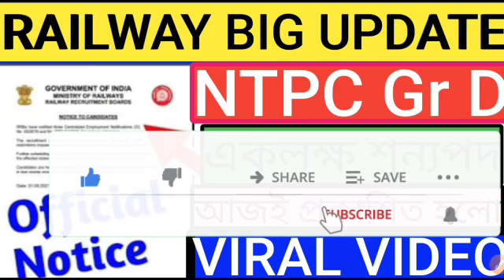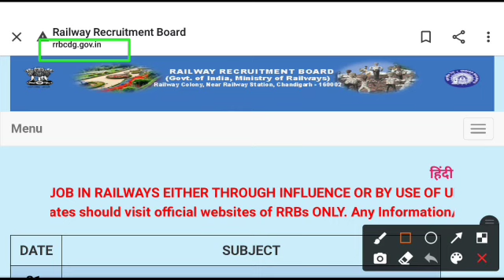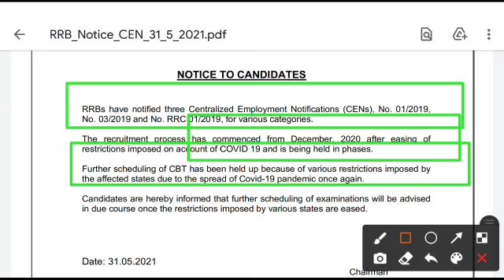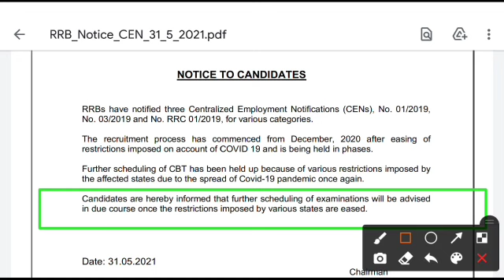study_knowledge RRB_OFFICIAL_UPDATE✔RRB NTPC ও গ্রুপ D নিয়ে এক বিরাট বড় আপডেট,notice of rrb upd🔥🔥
____YOU_CAN_ALSO_CHECK_NOW_________